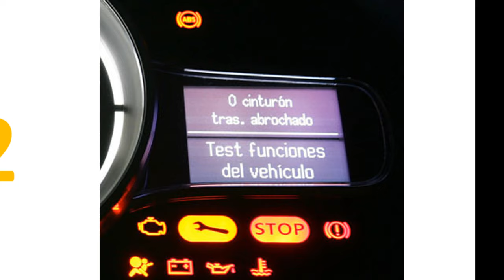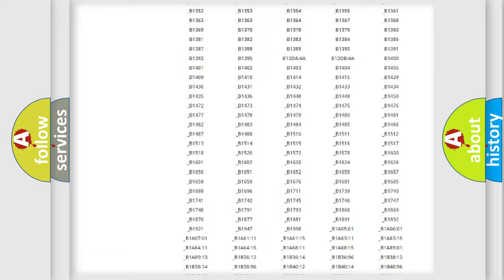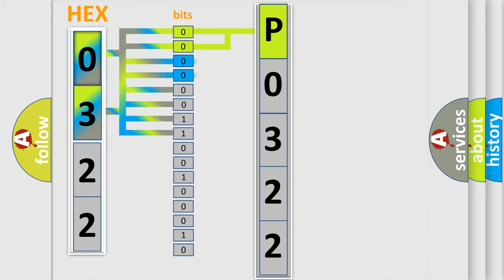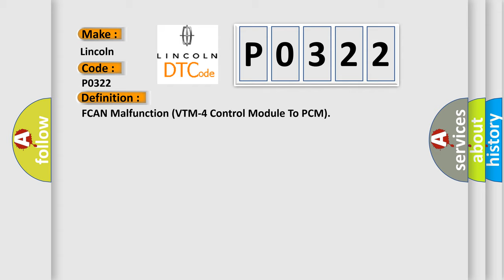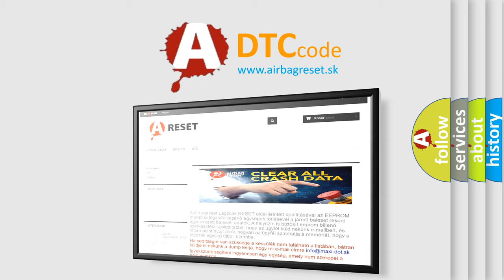DTC Lincoln P0322 Short Explanation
Contents:
0:21 Basic DTC analysis according to OBD2 protocol standard.
1:48 Insight into programming
2:58 A diagnostically understandable description of the Diagnostic Trouble Code
3:05 Basic error definition

Make:
Lincoln
Code:
P0322
Definition:
FCAN Malfunction (VTM-4 Control Module To PCM)
Description:
DTC U0073 not set;and the PCM detected a problem in the FCAN communication circuit to the Vehicle Navigation Module (VTM) or the VSA control module.
Cause:
 Check for loose connections at VTM-4 unit (intermittent fault) Check for any Body Control Module trouble codes FCAN communication circuit to the VTM-4 is open,shorted to ground or B+